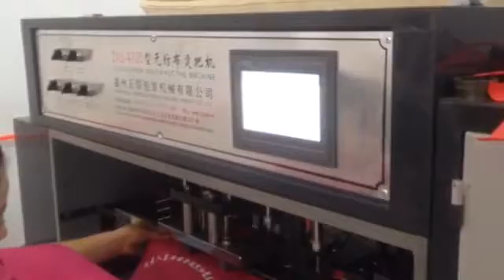Prakash Automatic loop handle machine